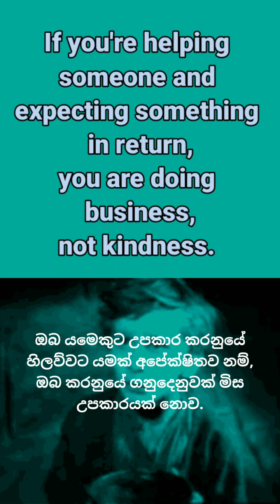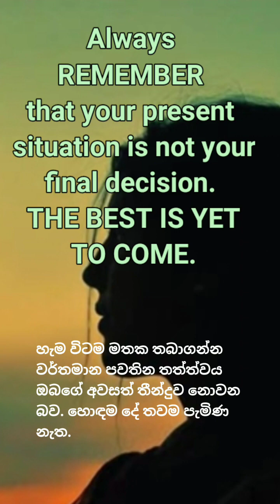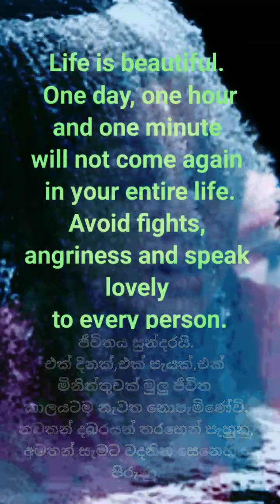SHOW ME HOW MUCH YOU CARE ABOUT ME | දිවිතුරා😊👉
Affection is GREATER than perfection 🥰